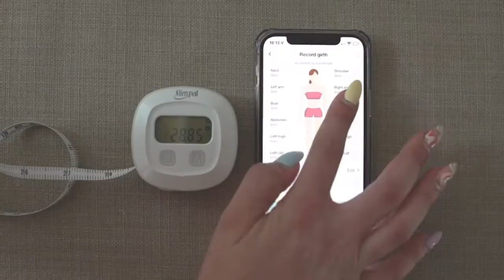Body Fat Measuring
Slimpal Body Fat Measuring Tape and Smart Scale for Body Weight and Fat with APP Digital Bathroom Scale, Body Measuring Tape for Weight Loss, Body Composition and Circumference Analyzer
[Precise Body Fat Measurement] Slimpal smart scale and body fat tape measure combo, with a proprietary algorithm, patent pending to Slimpal, gives you precise body fat percentage!
[Body Fat Rate on VA Display Directly] Not only body weight, you can also view your Body Fat and body fat range on the scale directly instead of needing to view it on your phone!
[Full Body Health Analysis] The body fat scale offers 13 key body composition metrics for tracking your health, and smart measuring tape records down of your body circumference data, automatically calculate your waist-to-hip ratio, offering you a complete picture of health.
[APP Tracks Your Process] Keep tracking of changes in your body composition by our body fat scale, combining with the changes of your girth data by our smart body measuring tape,showing a more accurate picture of your total body transformation over time to you.
[Work with Fitness App] Download “Slimpal” App（iOS App Store or Play Store for Android), pairs the body fat scale and smart measuring tape via Bluetooth, APP will sync with data onto your smartphone automatically and analyse your body measurements. It also syncs with fitness App such as Apple Health, Google Fit and Fitbit.